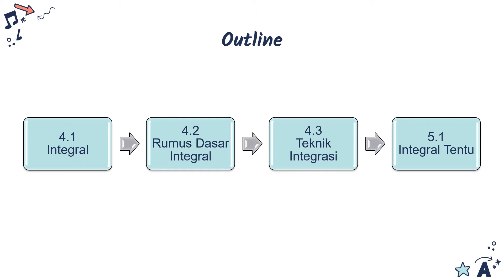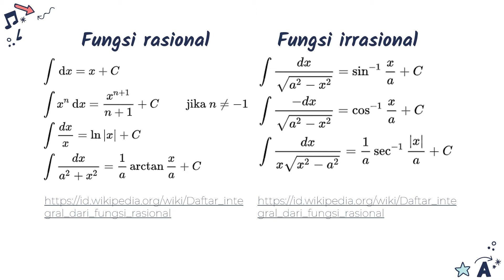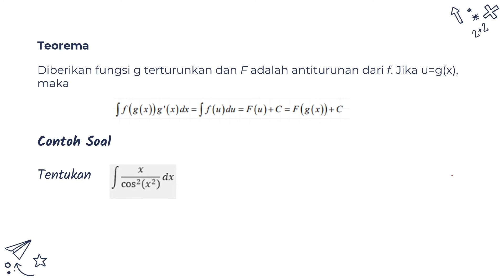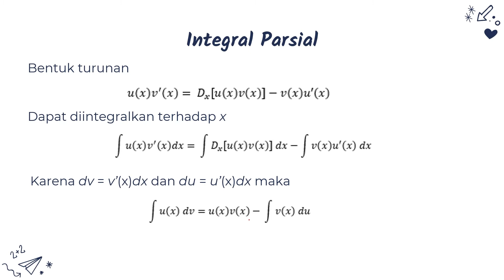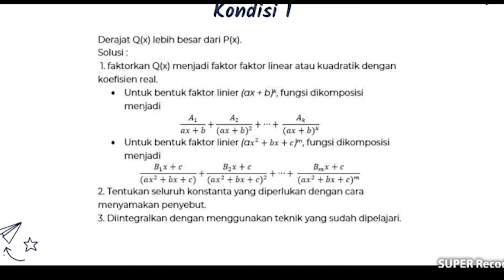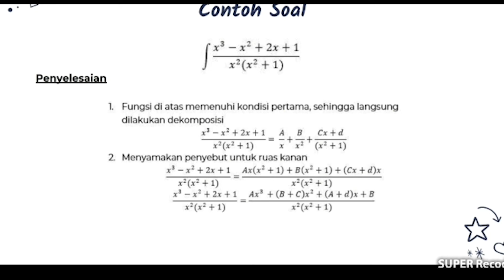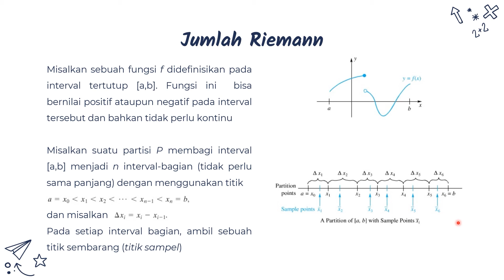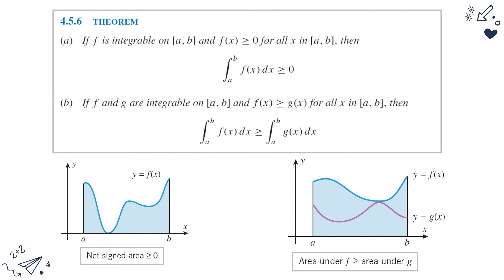Tugas Besar Semester 1 - Kelompok 6 - Kalkulus 06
Video presentasi untuk memenuhi tugas besar matkul kalkulus semester 1.

Materi : Integral

Kelompok 6:
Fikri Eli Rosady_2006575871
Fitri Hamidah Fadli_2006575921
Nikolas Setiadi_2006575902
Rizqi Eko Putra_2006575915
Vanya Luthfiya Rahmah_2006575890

Departemen Teknik Kimia
Fakultas Teknik
Universitas Indonesia
2020